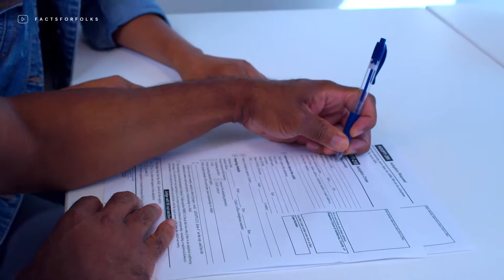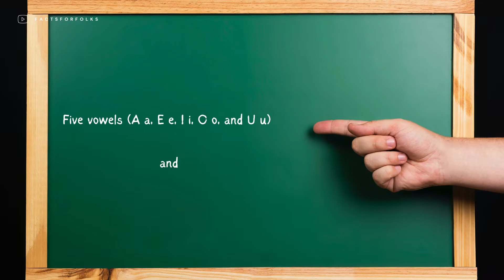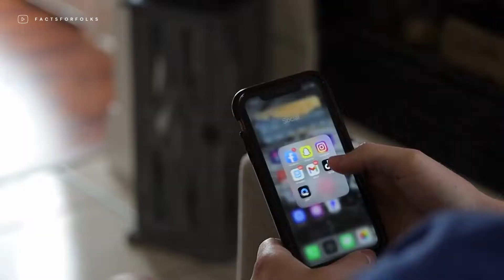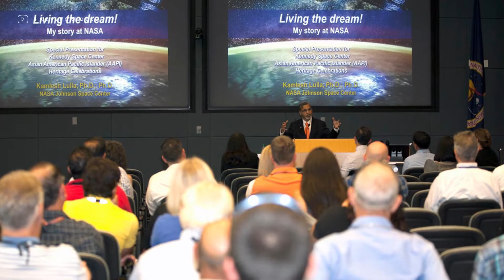Random Facts You Never Knew - Did You Know 25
Hello everyone! Welcome back to Facts for Folks channel. How are you guys today? Hope you’re doing well and safe. In this video, we will talk about some random facts to add your general knowledge.

Being a non-monetized and faceless creator, every donation, no matter how small, goes a long way in helping us bring these stories to life by acquiring the visuals needed to illustrate our shared exploration.